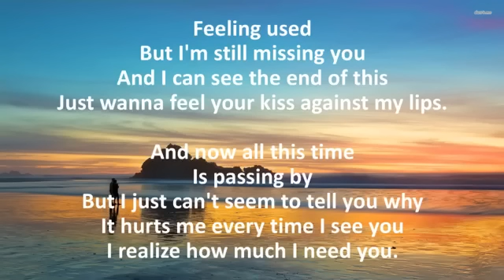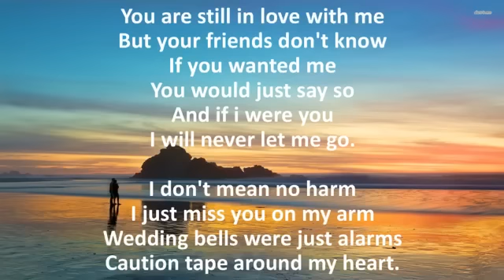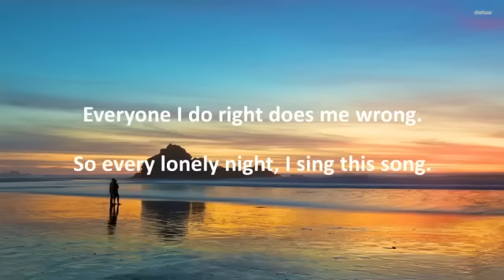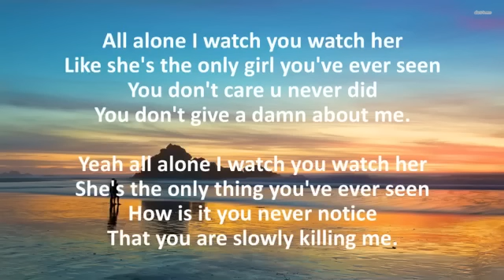I Hate You I Love You- Gnash Lyrics.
INTAGRAM -- @7K.CRISTHIAN